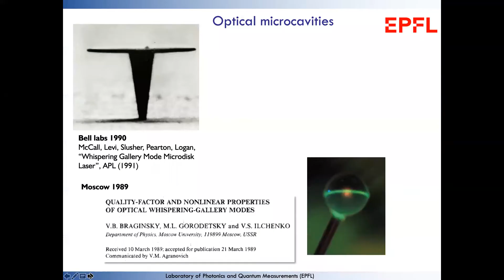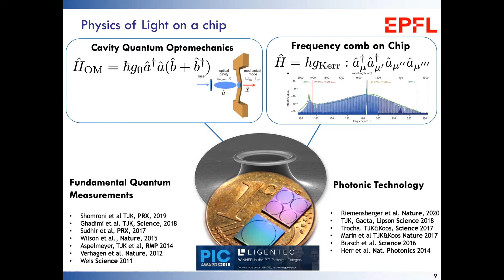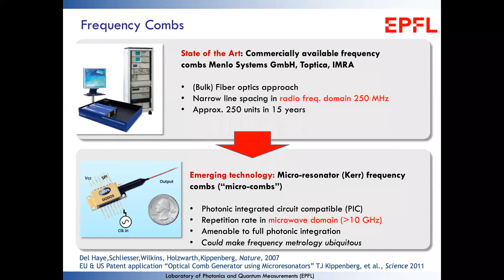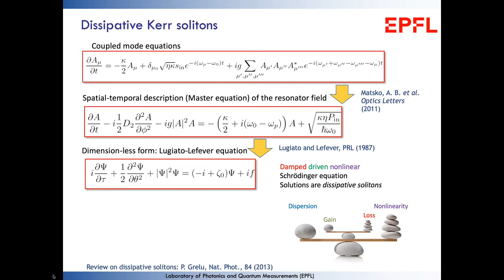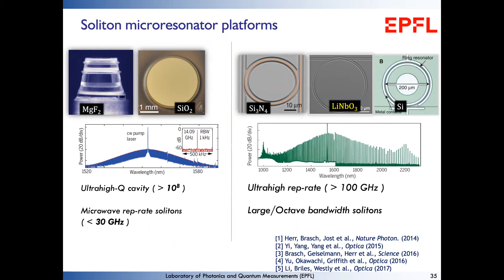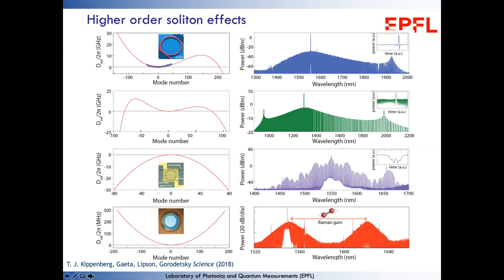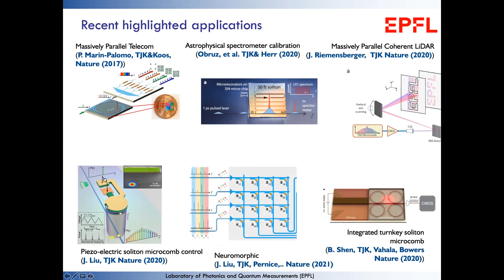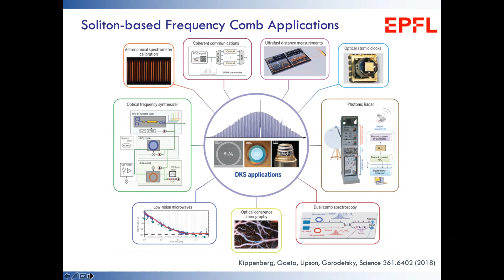2021 QSIT seminar - Photonic Chipscale Frequency Combs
Talk by Prof. Tobias J. Kippenberg at QSIT seminar
April 2021